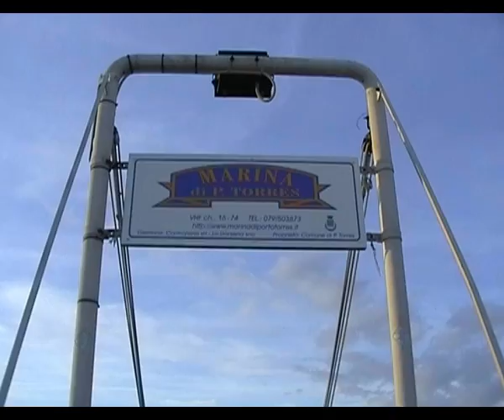Natale 2003 Giro In Barca Babbo Alberto